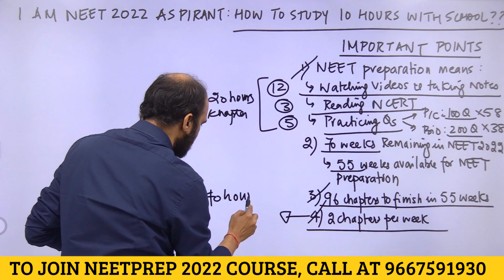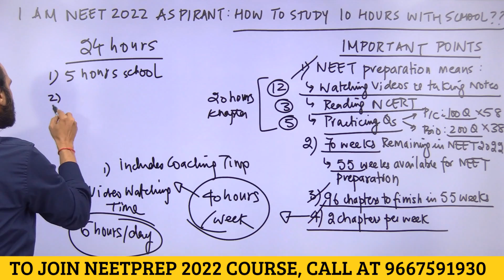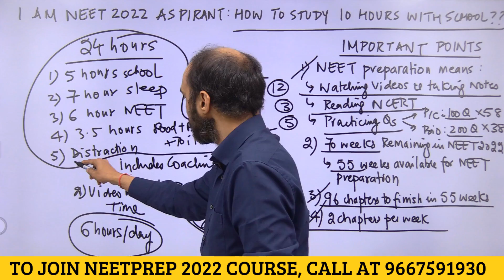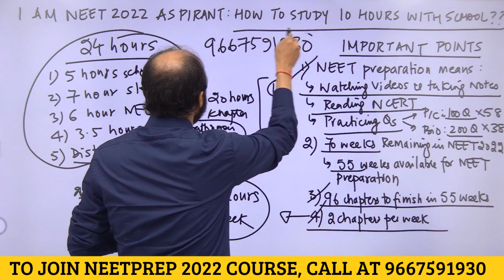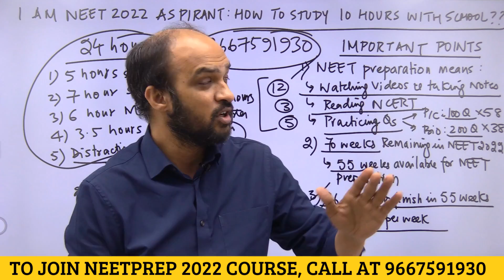DO NEET 2022 Aspirants NEED to study 10-12 hours daily besides School??? NO NO NO Not Required!!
If you want to talk to Kapil sir to know how you can CRACK NEET 2022 by studying from NEETprep Online course, you can call at .

Hurry!

If you would like to Purchase NEETprep Full Course for 1 month and you are a NEET 2022 Aspirant)and would then like to DECIDE whether you want to continue or not, please fill the Google Form from the link given above.

Follow Kapil sir on Quora from the Once you start following him, any answers he give to NEET aspirants would also get notified to you. You can also ask questions from Kapil sir on Quora after you start following him.